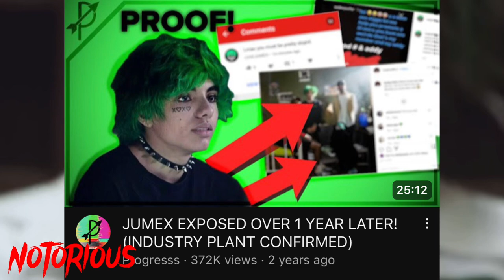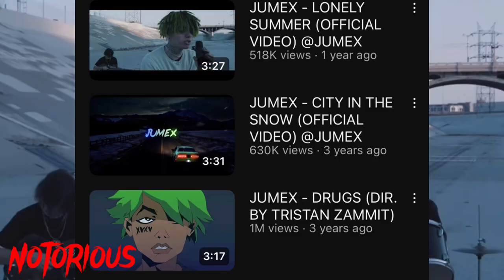DO YOU REMEMBER JUMEX?!?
Hope you enjoyed family more to come stick around and stay tapped in

Stay locked in & keep it notorious